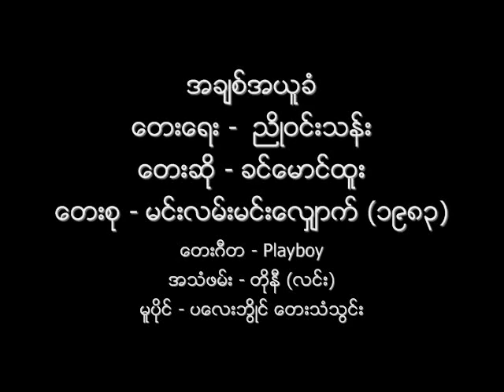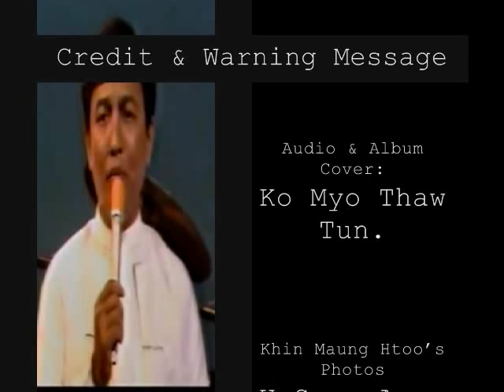အခ်စ္အယူခံ ခင္ေမာင္ထူး ၁၉၈၃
ေတးေရး -  ညိဳဝင္းသန္း
ေတးဆို - ခင္ေမာင္ထူး
ေတးစု - မင္းလမ္းမင္းေလွ်ာက္ (၁၉၈၃)
ေတးဂီတ - Playboy
အသံဖမ္း - တိုနီ (လင္း)
မူပိုင္ - ပေလးဘြိဳင္ ေတးသံသြင္း

Audio & Album Cover: Credit with Big Thanks to Ko Myo Thaw Tun.
(If anyone wants to re-use the audio, please do give credit to the original contributor name, NOT my name).
Khin Maung Htoo's Photos: Screen shots from U Sann Aung's YouTube Music Channel .
NCA